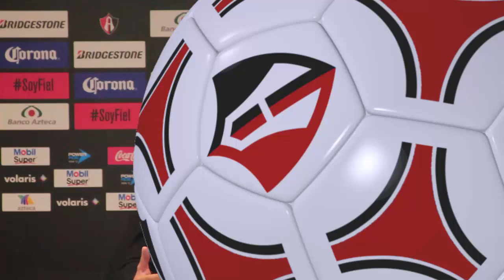Conferencia de prensa: Tomas Boy.